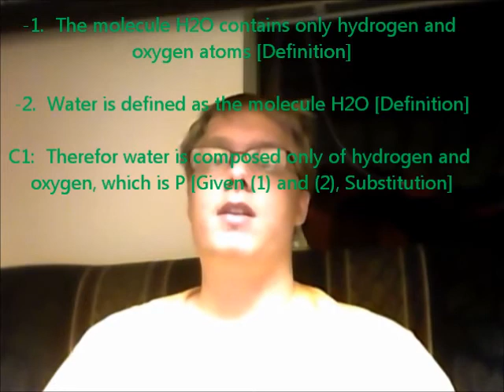Kant and the Analytic a Posteriori: A Discussion in Philosophy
I'm not dead, just fairly busy right now.